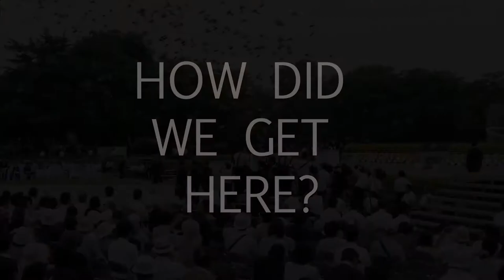Environmentalist Extraordinaire - Force of Nature: The David Suzuki Movie Documentary Trailer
Award-winning geneticist, author, and environmental activist David Suzuki is as well-known for his television show ‘The Nature of Things’, as he is for criticizing governments for their lack of action to protect the environment. As he turned 75, Suzuki decided to deliver the last lecture which he describes as “a distillation of my life and thoughts, my legacy, what I want to say before I die.” ‘Force of Nature’ brings together scenes from places and events that shaped Suzuki’s life and career alongside filming of his famed Last Lecture.

Watch Force of Nature: The David Suzuki Movie Now On DocuBay